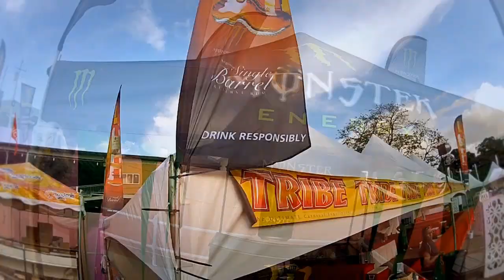SCORCH + TRIBE CARNIVAL LAUNCH 2013 (BEHIND THE SCENES)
Go behind the scenes with SCORCH Magazine for the launch of TRIBE 2K13 - Butterflies, Beasts, Bacchanal...